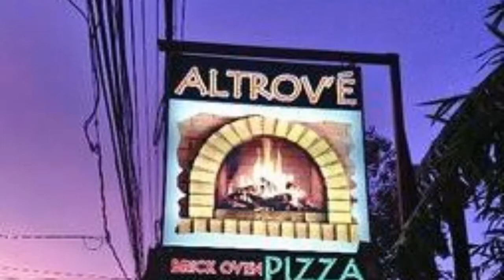Italian Food Dining and Relaxing Ambiance - Altrove Brick Oven Pizza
Looking for a place that's serves quality and affordable Italian dishes, Altrove Brick Oven Pizza is the place. It has also a relaxing and romantic ambiance which is perfect for your dining. It's located in BF Homes, Las Piñas City.

Credits to:
Seconds by Voicians